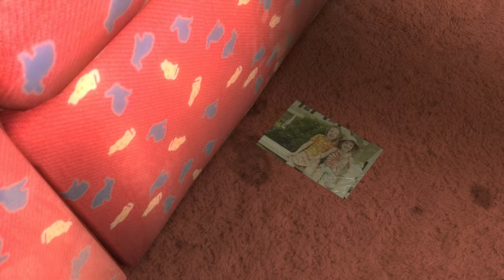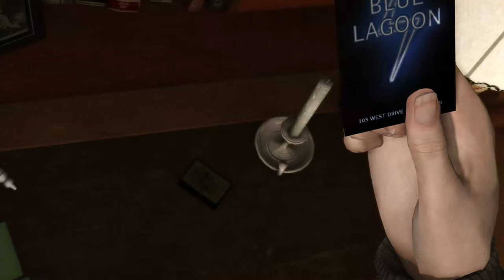Heavy Rain - Part 14 - The Basement - Let's Play - Heavy Rain Walkthrough Gameplay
Heavy Rain Walkthrough Lets Play Blind! This is part 14 Let's Play Heavy Rain which will be a full walkthrough. In episode 14 we get trapped in a pyscho's basement. HEAVY RAIN is an evolving psychological thriller filled with innumerable twists and turns, where choices and actions can result in dramatic consequences on the story.

HEAVY RAIN is an evolving psychological thriller filled with innumerable twists and turns, where choices and actions can result in dramatic consequences on the story. Spanning four days of mystery and suspense, the hunt is on for a murderer known only as the Origami Killer - named after his macabre calling card of leaving folded paper shapes in the hands of his victims. Four playable characters, each following their own leads and with their own motives, must take part in a desperate attempt to prevent the killer from claiming a new life.

HEAVY RAIN was released worldwide in February 2010. It is being hailed by the overwhelming majority of critics worldwide for being a unique emotional experience, one that is both ground breaking and genre defining. Against all predictions because of its uniqueness, the game has also enjoyed commercial success, becoming the 9th best selling title on Playstation 3 in 2010.
HEAVY RAIN has won a great number of awards, in particular 3 British Academy of Film and Television Awards (BAFTA),
3 DICE awards as well as 2 MILTHON awards.
The game has sold today in excess of 3,5 million units, the biggest commercial success of our studio to date.
HEAVY RAIN is an exclusive PLAYSTATION 3 title, available also on PLAYSTATION 4 on March 2nd 2016.

Characters:

Ethan Mars
Scott Shelby
Norman Jayden
Madison Paige
Lauren Winter